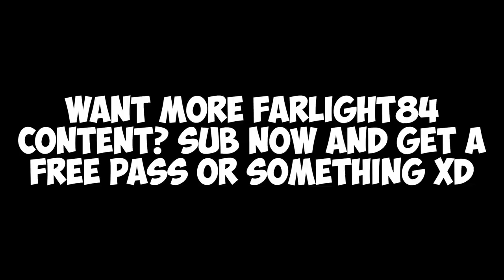Clickbait Title: How to become PRO in a Battle Royale game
Even though this is somewhat a rip-off, I'm having fun playing this game, sheesh. 👀😂

Thanks so much for the support btw! I really appreciate it. 🙏